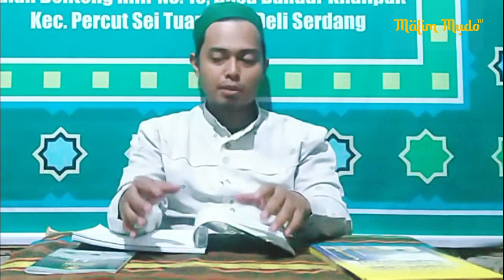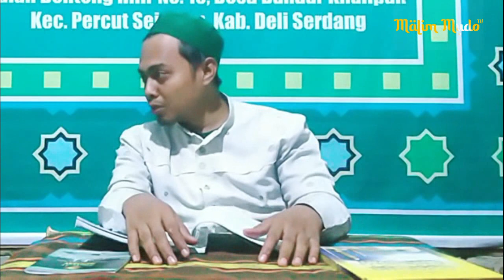PERTANYAANNYA NGAWUR, TETAPI HARUS DI JAWAB | MALIM MUDO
ada 7 jenis air yang sah digunakan untuk bersuci:

Air langit, yang dimaksud dengan air langit adalah air yang turun dari langit, yaitu hujan. Seperti firman Allah dalam Al-Qur’an dalam surat al-Furqon (Hasyiah Bajuri):
وأنزلنا من السمآء ماء طهورا (الفرقان : 48)

Air laut, maksudnya adalah air yang asin. Sebagaimana hadits Nabi Muhammad SAW ketika beliau ditanya mengenai air laut ini (Kifayah al-Ahyar),
هو الطهور ماؤه، والحلّ ميتته (أخرجه الأربعة وابن أبي شيبة)

Air sungai, yaitu air tawar. Dalam kitab “Hasyiah Bajuri” dijelaskan yaitu air yang mengalir di sungai.
Air sumur, dalam kitab “Hasyiah Bajuri” dijelaskan yang dimaksud dengan sumur adalah lubang yang melingkar dan menurun ke bumi.
Air sumber, yang dimaksud air sumber adalah air yang memancar dari mata air.
Air salju, yang dimaksud dengan air salju adalah air yang turun dari langit dalam kondisi cair kemudian membeku di atas bumi karena cuaca yang sangat dingin sebagaimana yang diungkapkan oleh Syeh Ibrahim dalam kitabnya “Hasyiah Bajuri”.
Air es, air ini merupakan kebalikan dari pengertian air salju, yaitu air yang turun dari langit dalam keadaan beku (keras) lantas mencair diatas bumi.